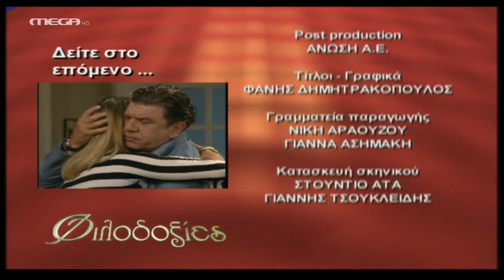Φιλοδοξίες - Επεισόδιο 600 HD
Η Θάλεια συναντάει τον Στέφανο κι εκείνος της λέει πως θα πει την αλήθεια για τον πυροβολισμό, αρκεί αυτή ν’ αφήσει τον ‘Αρη για πάντα. Η Λένα αποφασίζει να κάνει την εγχείριση για χάρη του Θωμά κι ο Ανδρέας αναλαμβάνει τα έξοδα. Η Αλίκη τούς βλέπει όλους μαζί στο νοσοκομείο, νιώθει παρείσακτη και φεύγει. Η Θάλεια λέει στον ‘Αρη να χωρίσουν κι εκείνος ταράζεται.

ΣΥΝΤΕΛΕΣΤΕΣ
Πρωταγωνιστούν: Γιάννης Βούρος (Ερρίκος Βαρσάμης), Λίλα Καφαντάρη (Αλίκη Δαμίγου), Λουκία Παπαδάκη (Ρένα Αντύπα), Βύρων Κολάσης (Ανδρέας Καρέλης), Νίκη Παλληκαράκη (Μαριάννα-Ελπίδα Λέφα), Ναταλία Λιονάκη (Θάλεια Ιωαννίδου), Ευδοκία Ρουμελιώτη (Ζένια Βαρσάμη), Μάριος Ιορδάνου (‘Αρης Βαρσάμης), Χρήστος Κελαντώνης (Μηνάς Ιωαννίδης), Ελπίδα Μαζαράκη (Βέρα Ιωαννίδου), Γιασεμή Κηλαϊδόνη (Μιράντα Φράγκου), Χάρης Παπάς (Βασίλης Δούκας), Τατιάνα ‘Αρκου (Εύη), Αγγελική Πετροπετσιώτη (Τζούλι Μαρίνου), Δήμητρα Τσέλιου (Ζωή Μάργαρη), Αντώνης Πάλλης (Κυριάκος), Χριστίνα Κουτσουδάκη (Σοφία), Τζίνα Αλιμόνου (Αγγελική Στασινού), Τζώννυ Θεοδωρίδης (Στέφανος Μάνεσης), Φίλιππος Σοφιανός (Παύλος Βρεττός)
Στο ρόλο του Θωμά, ο Δημήτρης Ζωγραφάκης

Διεύθυνση Φωτογραφίας: Βασίλης Μυλωνόπουλος
Μουσική: Φώτης Μητρόπουλος
Σκηνογράφος: Νατάσσα Δημοπούλου
Ενδυματολόγος: Λίνκα Λαμπαδαρίδου
Οργάνωση Παραγωγής: Μόσχα Χάρκα
Εκτέλεση Παραγωγής: ΑΝΩΣΗ